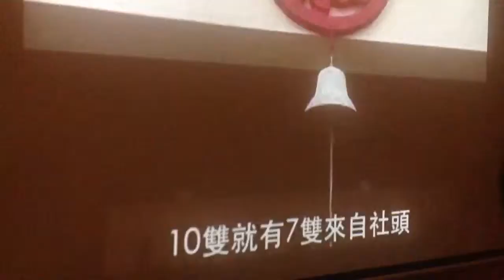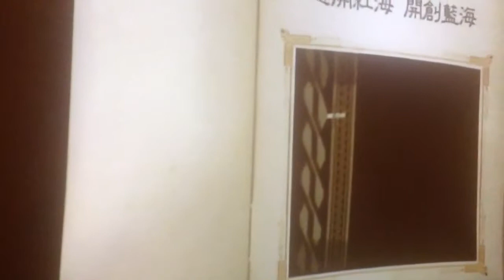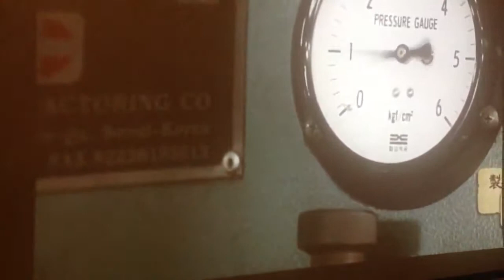彰化襪子王觀光工廠！